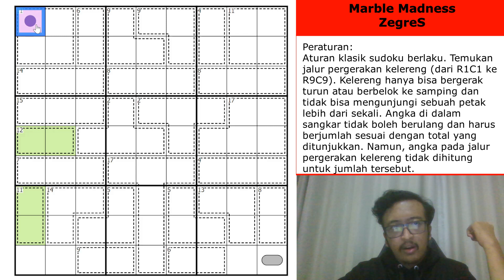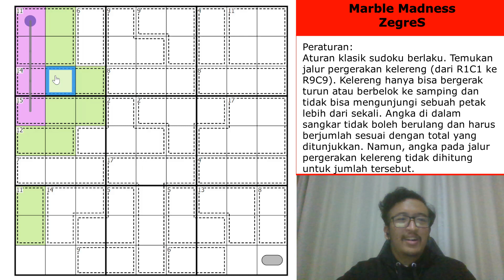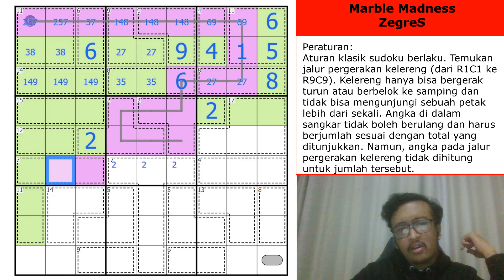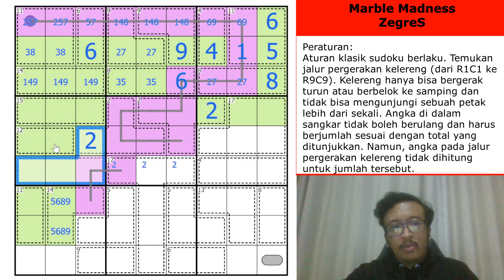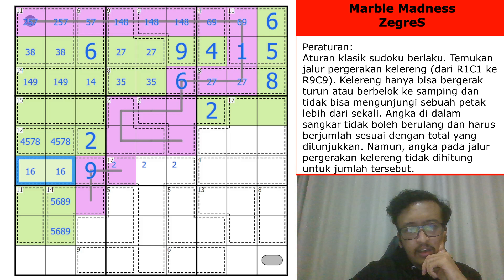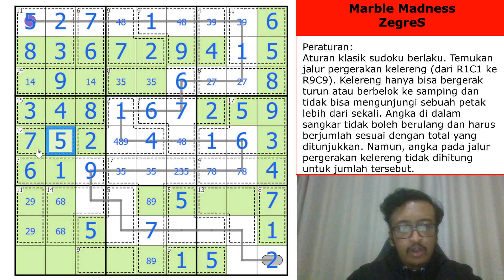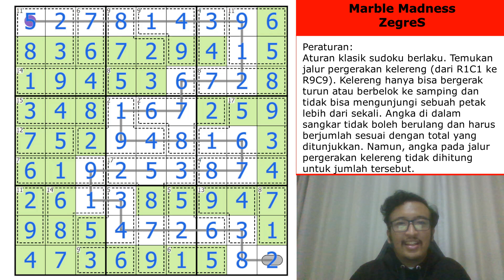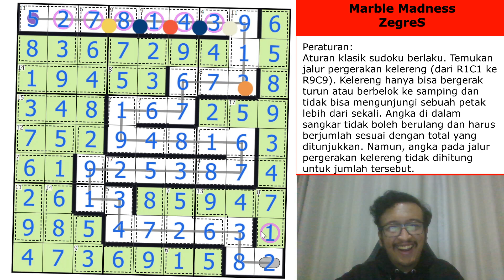Luncurkan Kelerengmu! | Marble Run Sudoku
🧩Puzzle Details
Peraturan (English rules in the link):
Temukan jalur pergerakan kelereng (dari R1C1 ke R9C9). Kelereng hanya bisa bergerak turun atau berbelok ke samping dan tidak bisa mengunjungi sebuah petak lebih dari sekali. Angka di dalam sangkar tidak boleh berulang dan harus berjumlah sesuai dengan total yang ditunjukkan. Namun, angka pada jalur pergerakan kelereng tidak dihitung untuk jumlah tersebut.

⭐️Setter Content
-ZegreS LMD Puzzles:

🎨My Content
-LMD Puzzles:

⏰Chapters
00:00 - Intro & Rules
02:30 - Marble Madness (ZegreS)